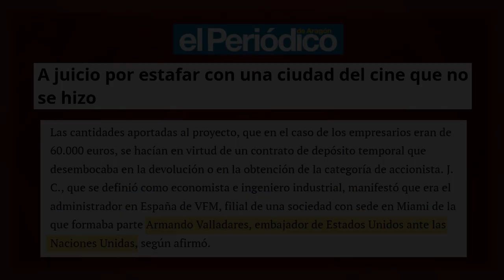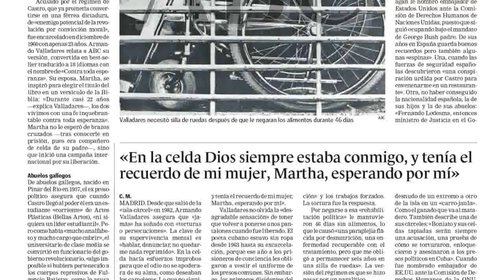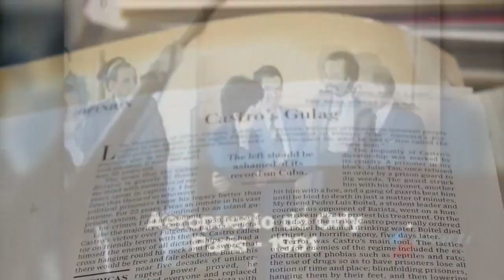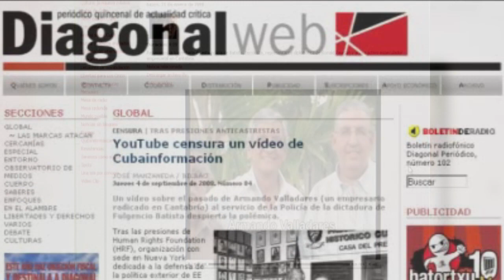Armando Valladares: farsa y fraude de un `disidente cubano´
(+Italiano/Français/)

Armando Valladares : farce et fraude d’un «dissident cubain»
Armando Valladares: farsa e frode di un "dissidente cubano"

Leemos en la prensa española sobre el juicio por la estafa de un grupo de inversión de Miami, VFM que, hace una década, se dedicó a captar capitales para la construcción, en Cantabria, de la Ciudad del Cine y las Artes. Aunque el macroproyecto no se llevó a cabo, varios inversores denuncian “que jamás recuperaron su dinero”. El “reclamo y principal aval del proyecto” –explican- era que el grupo inversor era presidido por “un exembajador de EEUU ante la ONU”: Armando Valladares.